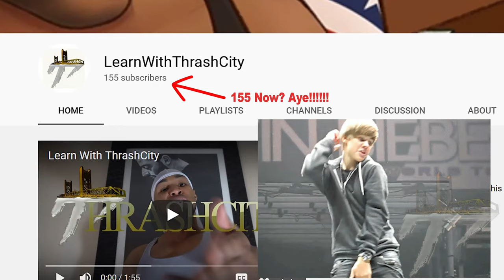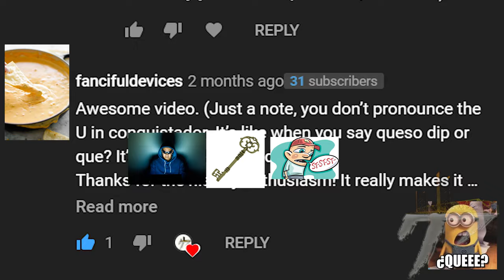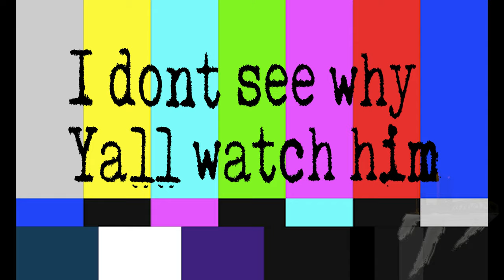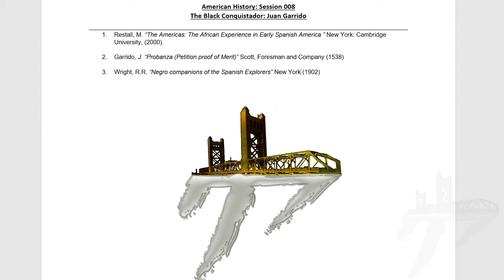American History Session: 008 (The Black Conquistadors)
Slaves weren't the only role black people had at the start of America. Learn more about the hommie Juan Garrido!

1. Restall, M. “The Americas: The African Experience in Early Spanish America ” New York: Cambridge University, (2000).

2. Garrido, J. “Probanza (Petition proof of Merit)” Scott, Foresman and Company (1538)

3. Wright, R.R. “Negro companions of the Spanish Explorers” New York (1902)